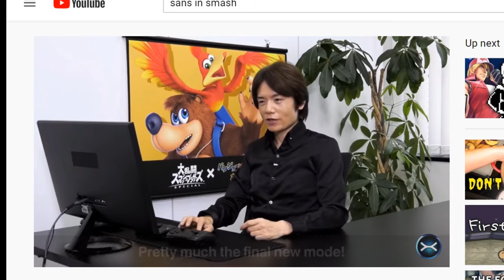September Direct Reaction 9.4.19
SANS VS STEVE HERE WE COME